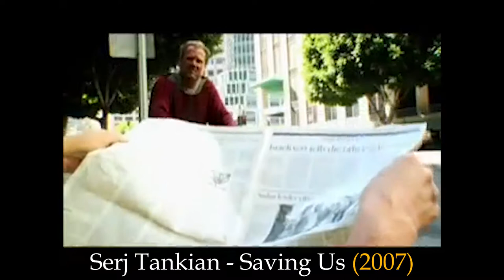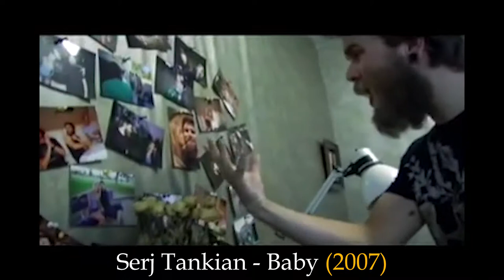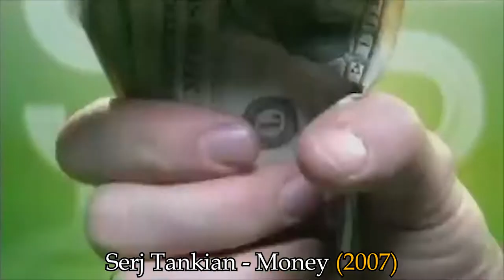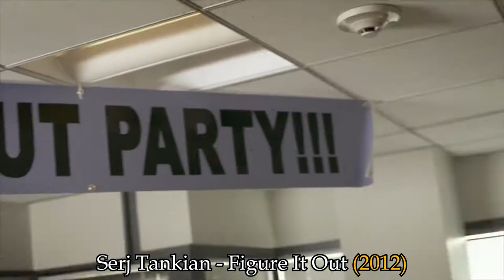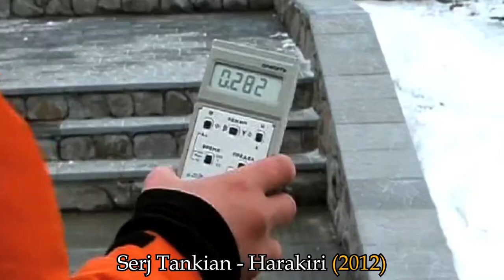Through the years AFTER System Of A Down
This video is a tribute to the band and is made with entertainment and educational purpose. All rights for music videos used belong to the band, music videos directors and/or recording labels.
Music videos directors:
"We Are One" Rodney Ascher and Syd Garon
"The Unthinking Majority" Tawd B. Dorenfeld
"Empty Walls" Tony Petrossian
"Saving Us" Kevin Estrada
"Feed Us" Sevag Vrej
"Lie Lie Lie" Martha Colburn
"Honking Antelope" Roger Kupelian
"Elect the Dead" Gariné Torossian
"Baby" Isaac "Eye-Sack" Flores
"Sky Is Over" José Rivera
"Beethoven's Cunt" Adam Egypt Mortimer
"Money" Ara Soudjian
"Praise the Lord and Pass the Ammunition" Greg Watermann
"Left of Center" Tawd B. Dorenfeld
"Reconstructive Demonstrations" Roger Kupelian
"Goodbye - Gate 21" Ara Soudjian and George Tonikian
"Figure It Out" Ara Soudjian
"Harakiri" Nico Sabenorio
"Occupied Tears" Eric Nazarian
"Uneducated Democracy" Narek Minasyan and Nareh Hovhannissyan
"Artsakh" Rand Courtney
"They Say" Paul Minor
"World Long Gone" Joel Schumacher
"Fucking" Greg Watermann
"Lives" Hayk Matevosyan